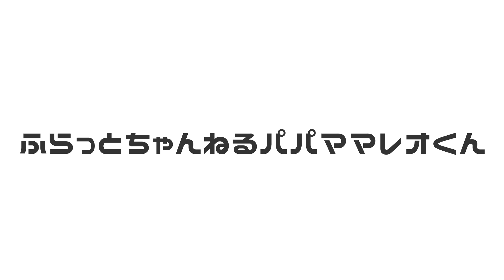【シャトレーゼ】もなどら紹介 他8品購入品紹介【ふらっとちゃんねるパパママレオくん】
3月6日新発売のもなどら
最中とどら焼きが合体したもなどら(こしあん)
他 冷凍ピザや定番の洋菓子、和菓子を紹介しつつ食べます(笑)

ふらっとちゃんねるパパママレオくん